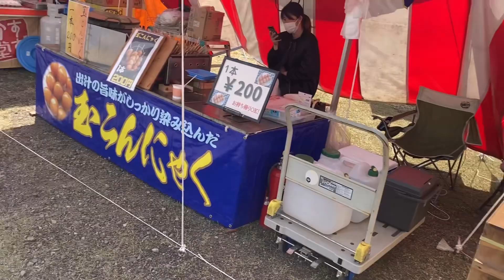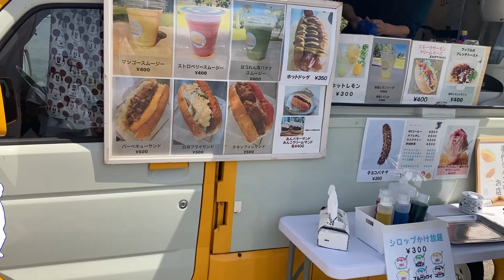【胎内チューリップフェスティバル 】屋台 2024.04.29 "Taunai Tulip Festival" stll "陶奈郁金香节" 摊位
カメラ：NEX-5(2010) iPhone 5s(2013) iPhone SE 2(2020) Redmi Note 9T(2021)Rakuten Hand 5G P780(2023)
スタビライザージンバル：Hohem iSteady Multi→ iSteady X(2023)
PC：iMac (21.5-inch, Late 2009)
ソフト：Shotcut( Free) GUM2.10( Free) VN( Free)

Rakuten Hand 5G P780で撮影しましたが1080pです。
I shot it with Rakuten Hand 5G P780, but it&x27;s 1080p.
我用 Rakuten Hand 5G P780 拍摄的，但它是 1080p。
Fotografei com Rakuten Hand 5G P780, mas é 1080p.
मैंने इसे Rakuten Hand 5G P780 के साथ शूट किया, लेकिन यह 1080p है।